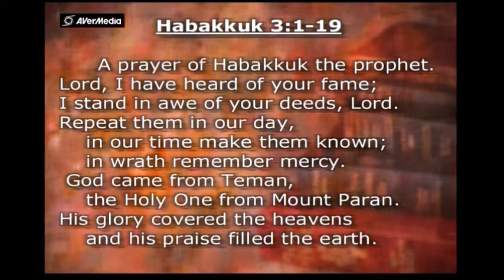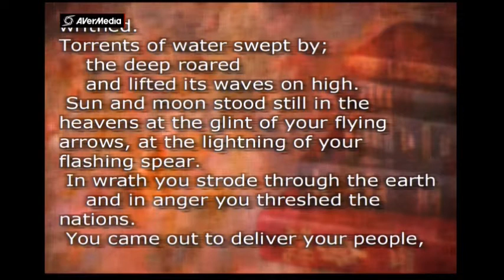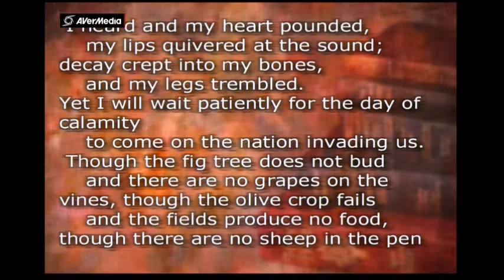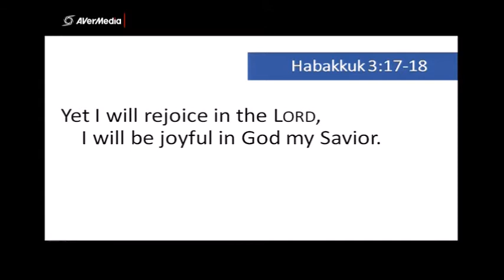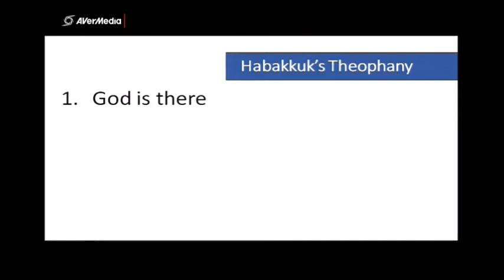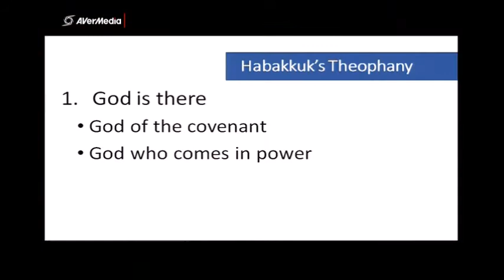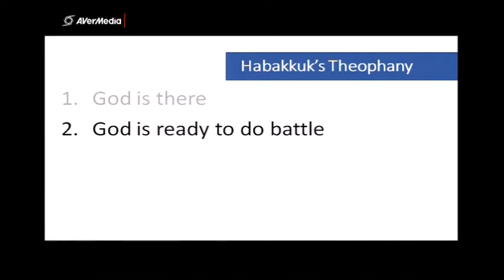December 15, 2019, Feeling the Wait, Led to Trust (Habakkuk 3: 1-19) Pastor Michael McGowan